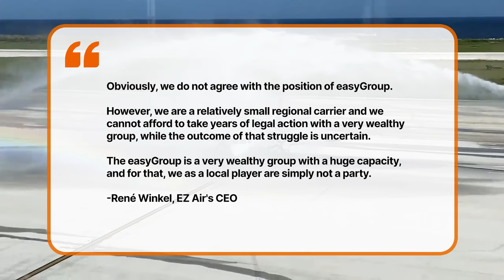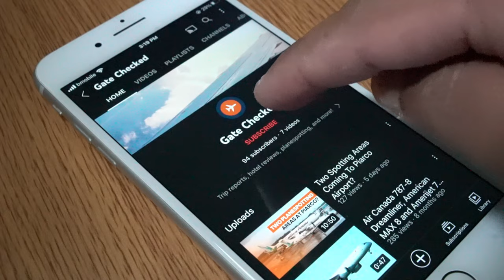EasyJet's Largest Shareholder FORCED This Airline To Change Its NAME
Keep up with Gate Checked

- easyJet and TVC Group
- Zaid Martines
- Rashyd Maduro